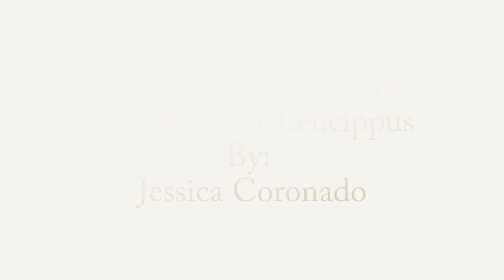The Abduction of The Daughters of Leuccipus/ Greek Mythology